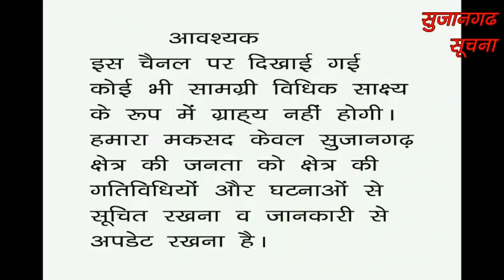सुजानगढ़-किसने किया सुसाईड? 04-10-20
सुजानगढ़-किसने किया सुसाईड? देखिये सुजानगढ़ सूचना पर